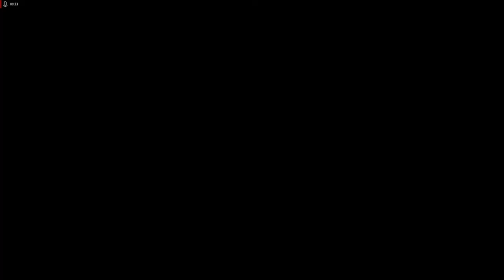Lets Play Command and Conquer - Remastered Deutsch - Part 166 - Kosygin extrahieren 💥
In dieser Mission müssen wir Kosygin noch einmal aus den Fängen der Russen befreien. Wir bauen uns unsere Basis auf und überrennen den Gegner.